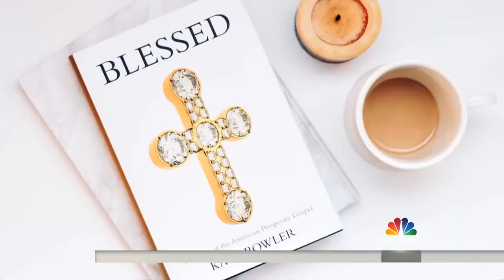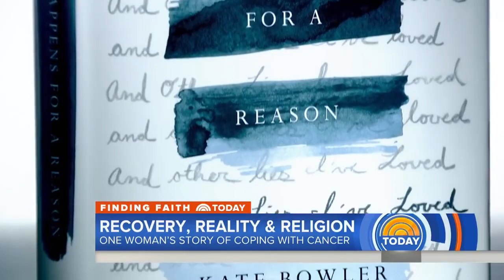TODAY: Kate Bowler’s Story Of Coping With Cancer And How It Changed Her Faith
Kate Bowler, a 37-year-old Duke Divinity School professor, opens up about living with stage 4 colon cancer and how her faith changed as a result. Bowler is the author of the best-selling book “Everything Happens for a Reason: And Other Lies I've Loved.” NBC’s Ann Thompson shares her story in a new edition of Finding Faith TODAY.